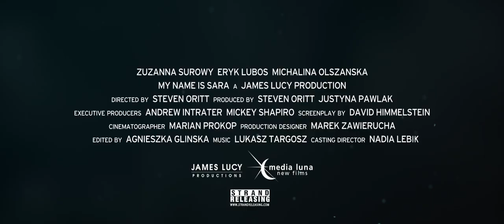MY NAME IS SARA | OFFICIAL TRAILER | MOVIE TRAILER 2022